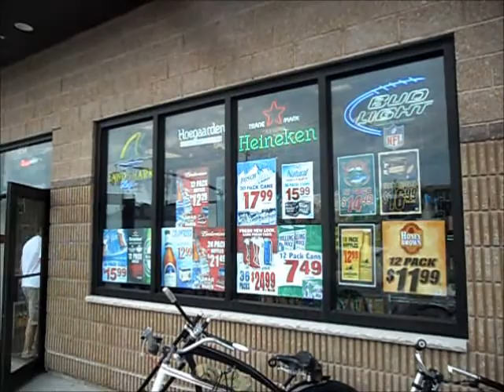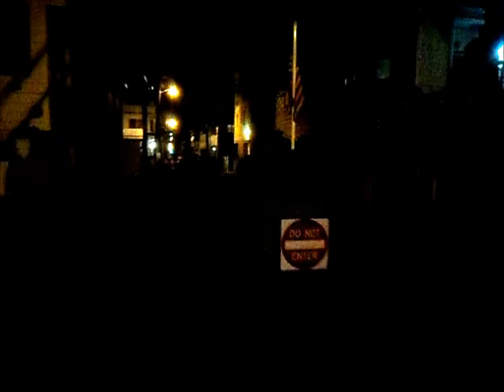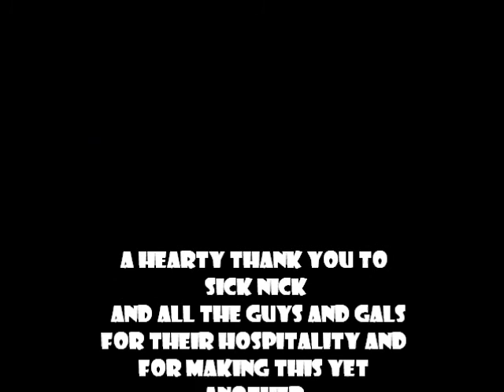Rockaway Ride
Join Bigcam as he rides with the SicNic and Local Cycles on their Long Beach NY bash.